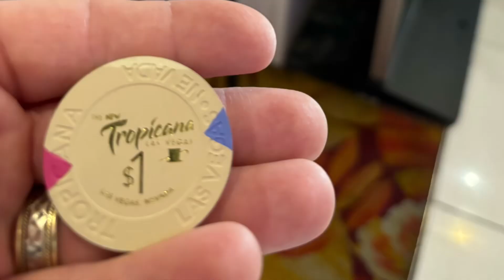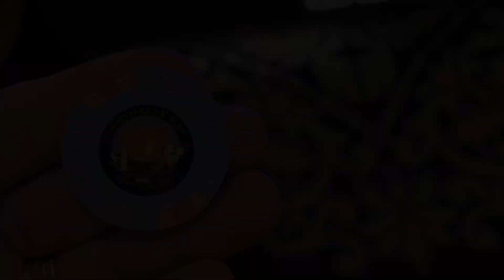Casino Chip Challenge | Las Vegas 2024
I’ve challenged myself to video as many casino walkthroughs and collect $1 blackjack chips as I can while in Las Vegas.        Tropicana. OYO. MGM Grand. Planet Hollywood. Paris. Horseshoe. Cromwell. Flamingo. Link. Harrahs. Casino Royal. The Venetian. The Palazzo. Wynn. Encore. The Fontainebleau. Circus Circus. Resorts World. Treasure Island. The Bellagio. Caesars Palace. The Cosmopolitan. Aria. New York New York. Excalibur. Luxor. Mandalay Bay.